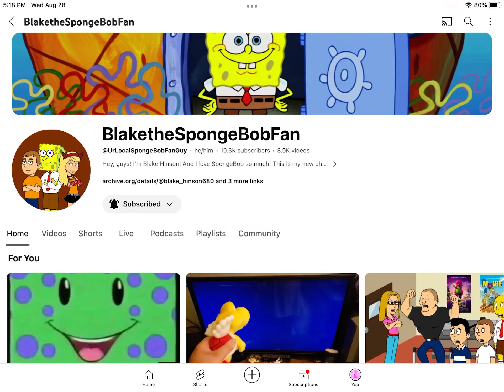(Birthday Countdown 51) Shoutout to